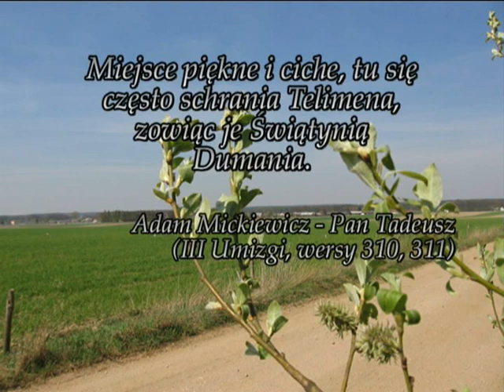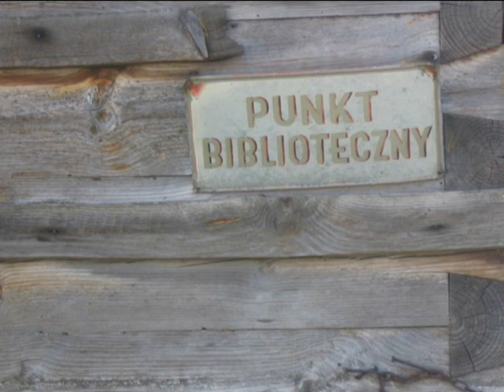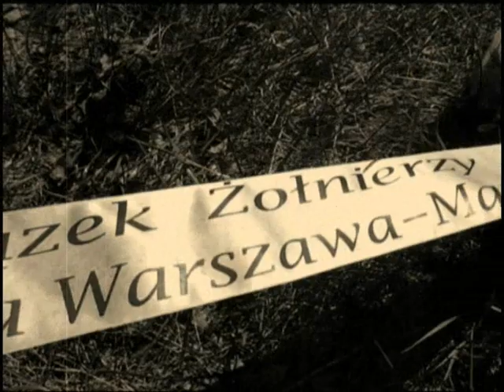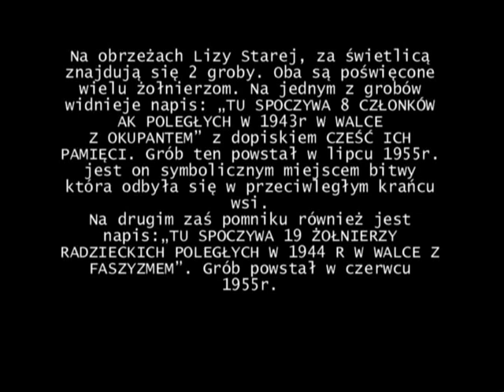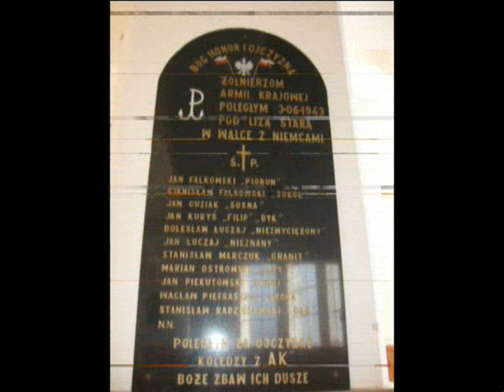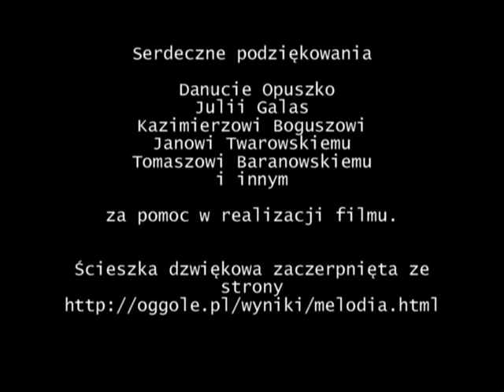Skrawek Ziemi - Liza Stara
Zrealizowała AGNIESZKA WIŚNIEWOLSKA - WSAP, I rok kulturoznawstwa w ramach warsztatów "Dziennikarstwo internetowe", prowadzonych przez Tomasza Wiśniewskiego